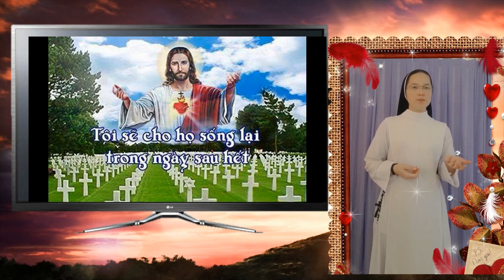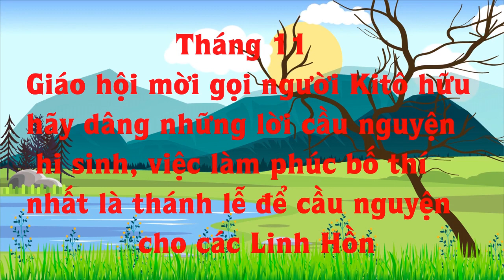Video: Mùa Kinh Thương Nhớ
Tháng 11 đã về, một tháng mà Giáo hội dành để nhớ những người đã hân hoan đi về Nhà Cha.
Chị em trong tu xá Mẹ Thiên Chúa làm một Video đơn sơ,
như một lời tri ân trong Mùa kinh Thương Nhớ 2021